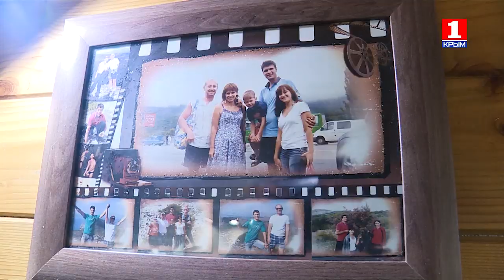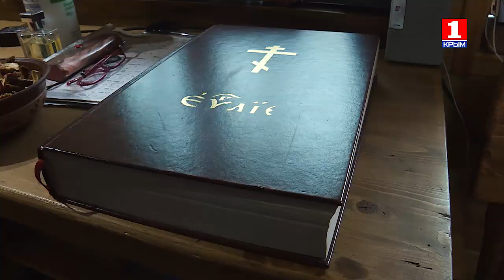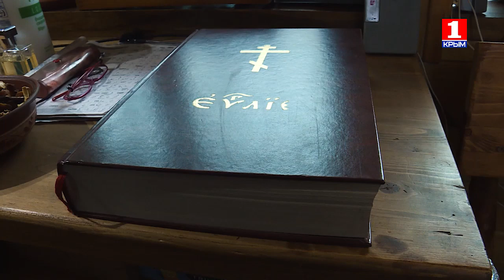Деревенское счастье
Наш герой Александр Цветков вместе со своей семьей создали в Белогорском районе ферму, где разводят коров. И как бы со стороны это ни звучало просто, простого здесь ничего нет. Но есть мечта, есть поддержка и любовь, и есть уверенность, что в будущем все получится. Ведь задумывалось все так, чтобы своим деревенском счастьем можно было поделиться со всем Крымом. Расскажем об этом в новом выпуске программы "Деревенское счастье".